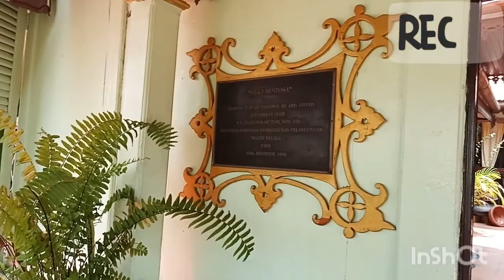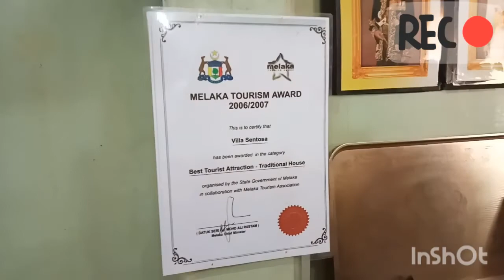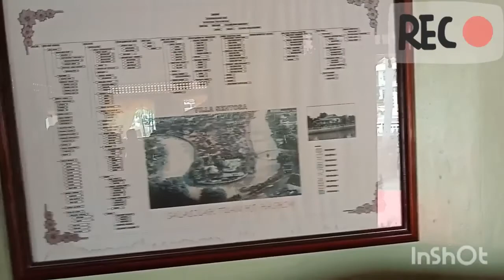D'Village Resort & Living Museum Kg Morten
Helmy's VLog